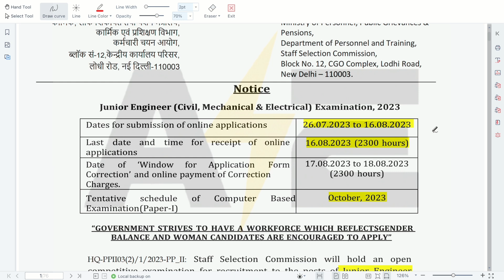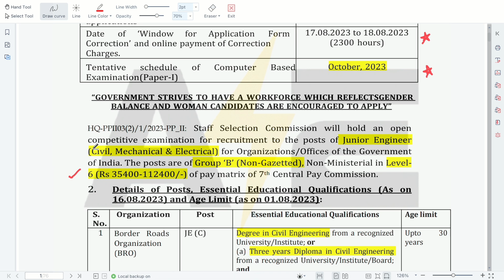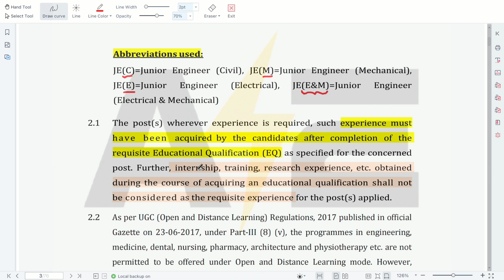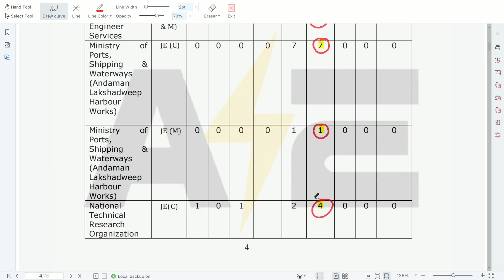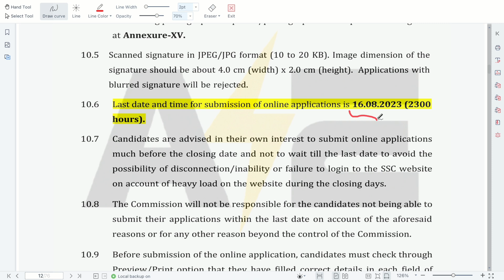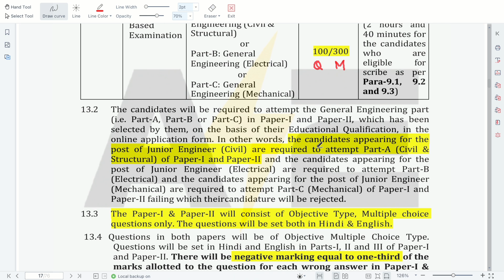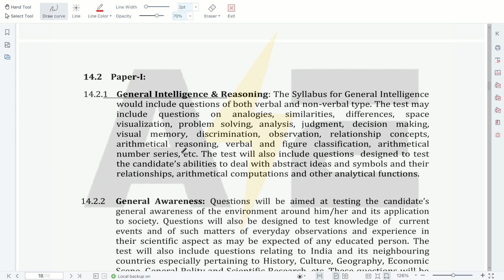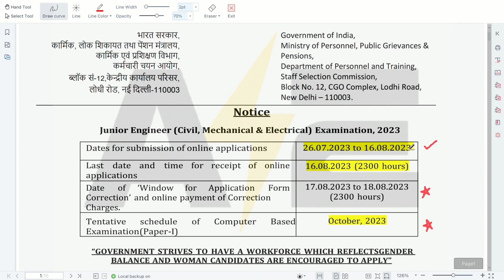SSC JE 2023 Full Notification | Pattern Changed | Diploma + Degree